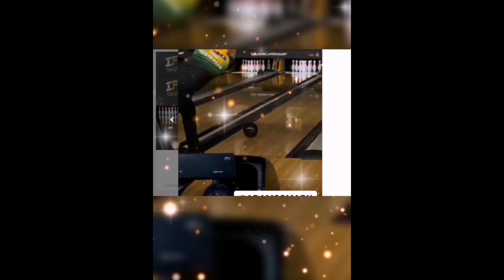IBF TENPIN WORLD CUP 2022 | TOP 32 MALE KNOCKOUT | PHI (MERWIN TAN) | QUEENSLAND AUSTRALIA (REPLAY)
TOP 32 MALE KNOCKOUT

Learn How to Hook The Bowling Ball Properly - The Foundation

Tenpin Bowling Australia,
IBF World Cup,
Dubai international bowling center,
Dubai bowling center,
Dubai Filipino Bowling Club,
Philippines bowling federation,
Magallanes bowling association,
How to play bowling,
How to start bowling,
How to hook ball in bowling,
How to learn bowling